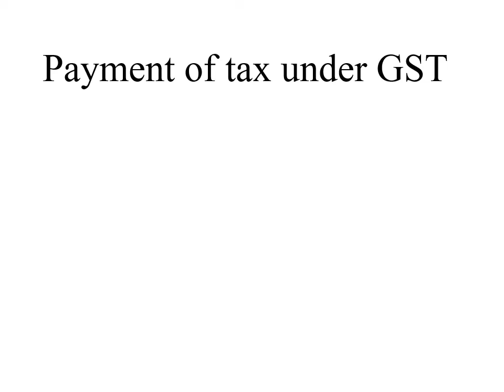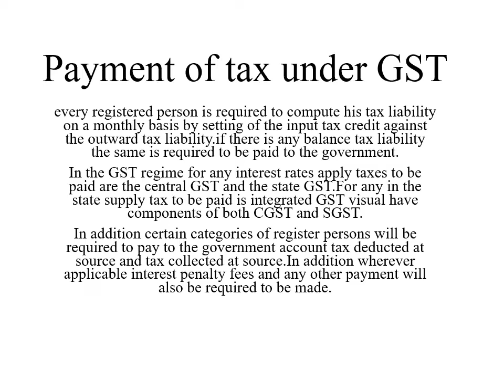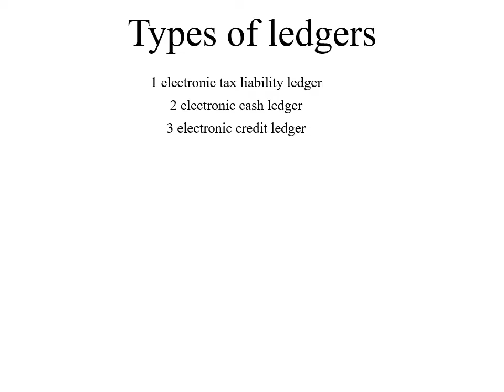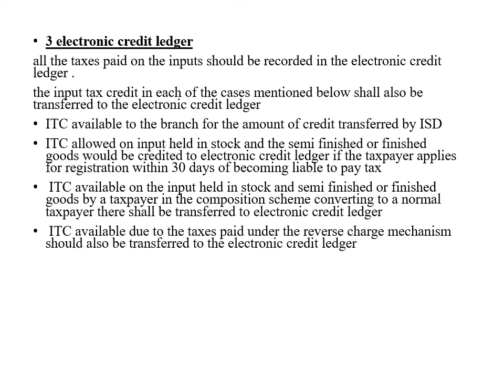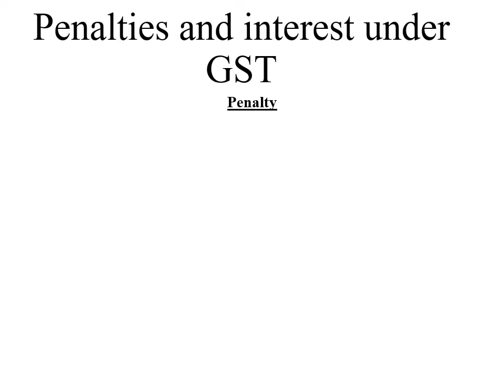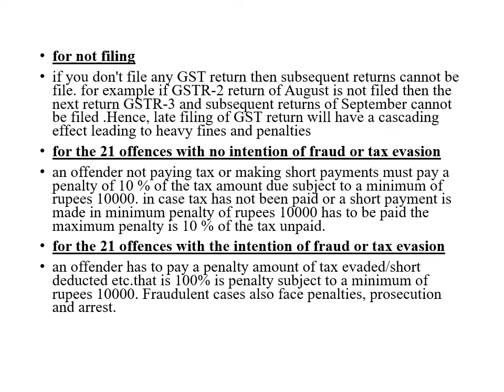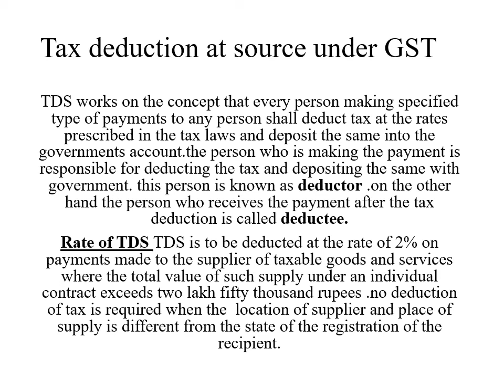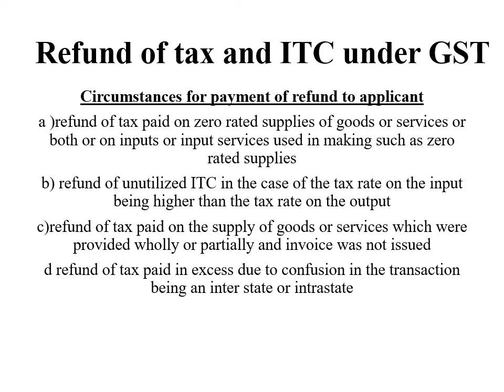Payment of tax under GST